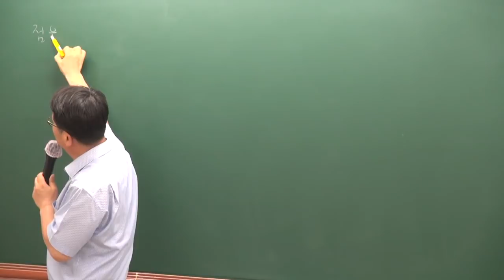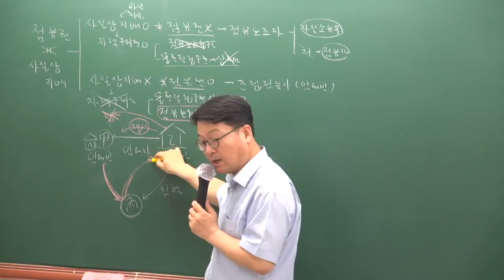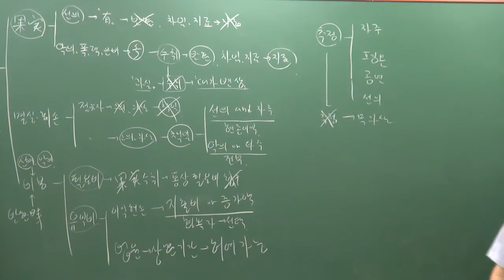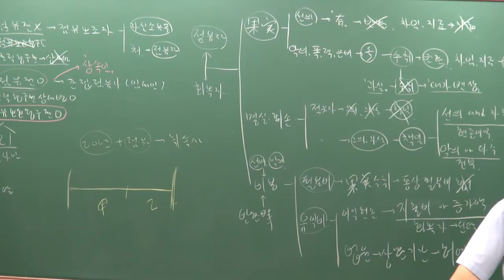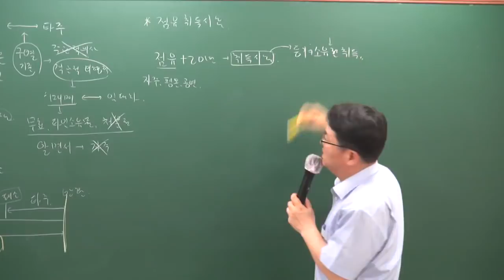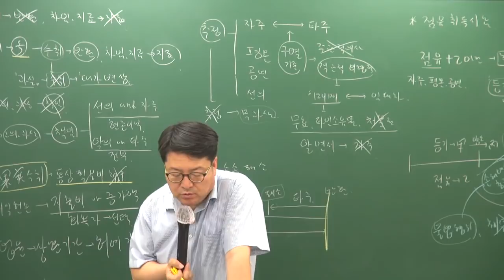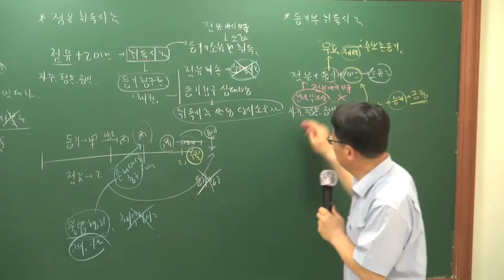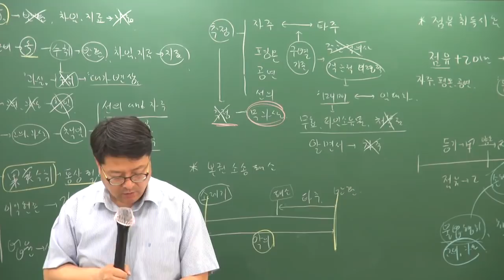[주전무] 2019년 주택관리사 민법 문제풀이 5-21